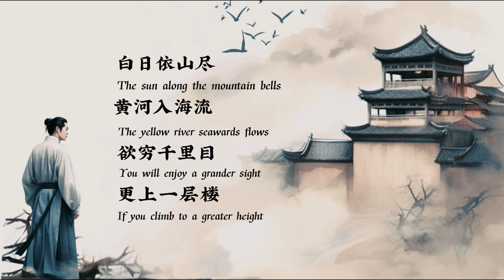登鹳雀楼 | On the Stork Tower' by Wang Zhihuan (Translated by Xu Yuanchong)"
Dive into the beauty of ancient Chinese poetry with 'On the Stork Tower' by Wang Zhihuan, elegantly translated by Xu Yuanchong. Experience the essence of Tang Dynasty literature as we explore this dual-language rendition, delving into the allure of the original Chinese verses alongside their English translation. Join us on a poetic journey that transcends time and language barriers.